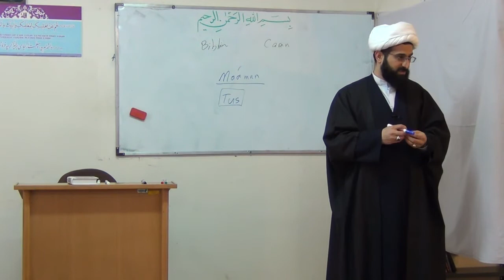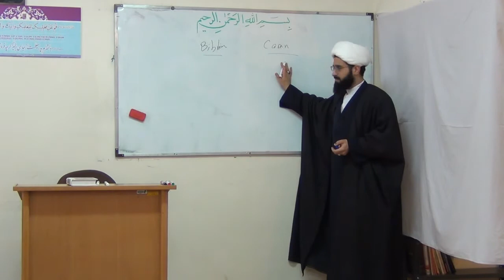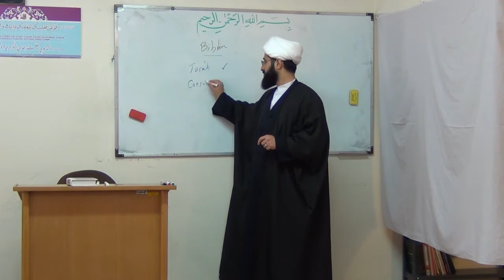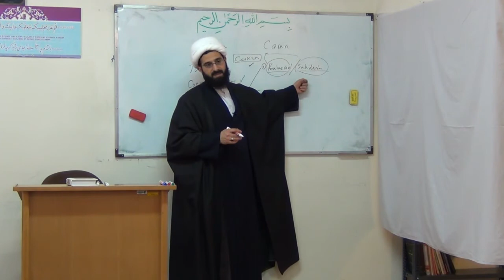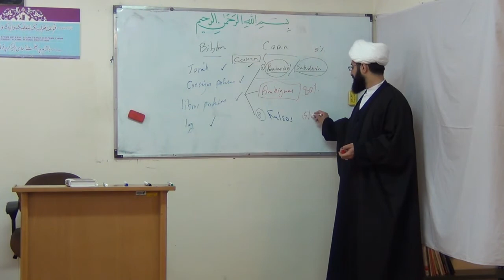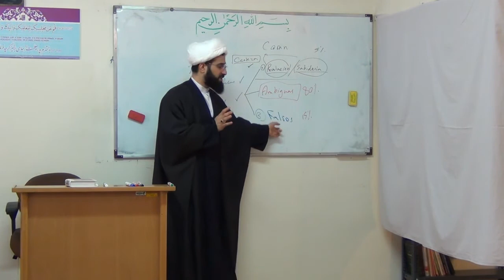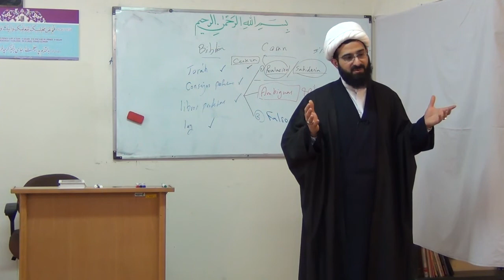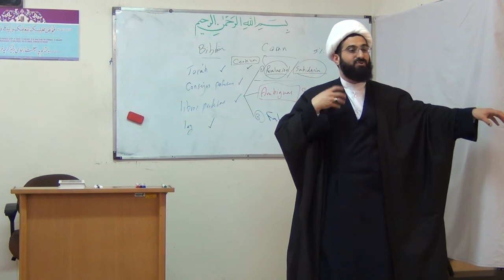Clase 11, El intelecto y la religión, Sheij Qomi 2017-03-12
🔻Si quiere ser un creyente inteligente↘️

🔻Si quiere poder defender intelectualmente de su fe ↘️

🔻Si quiere encontrar la verdad con argumentos convincentes ↘️

🔻Si quiere aprender por qué los musulmanes no tienen dogmas en su fe↘️

🔻Si quiere conocer por qué los musulmanes obedecemos a las normas de Dios↘️

🔻Si quiere saber Por qué los Musulmanes a un líder sabio como el Gran Ayatulah khamenei↘️

🌈🍀⭕️Le recomendamos escuchar esta serie de las charlas sin censuras…↘️

💽🔹🔹🔹La serie completa de

⭕️*El Intelecto y La Religión*⭕️

🍀Un estudio académico y muy vasto
🍀Investigando sobre la filosofía de la Religión
🍀Analizando y criticando los libros sagrados y miles de otras cosas necesarias para:

🌸🌸🌸 encontrar un camino sólido y fiable con argumentos intelectuales y lógicos